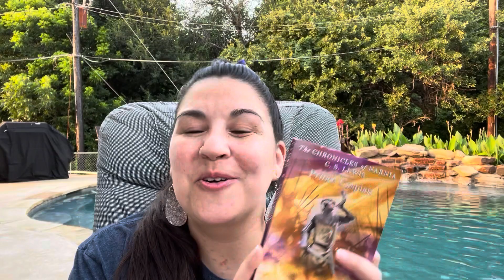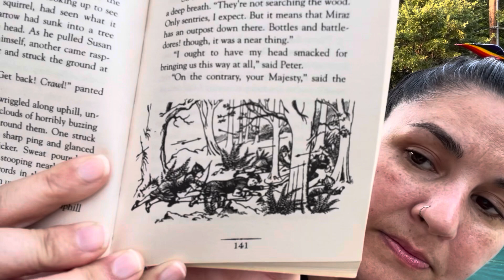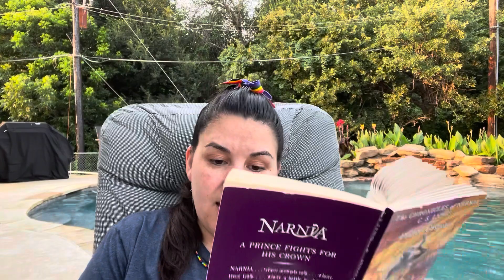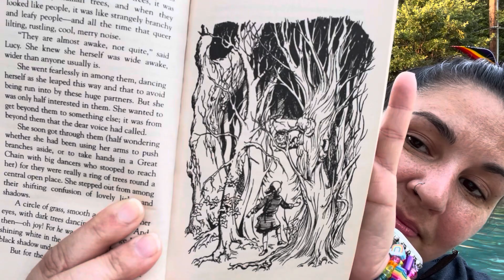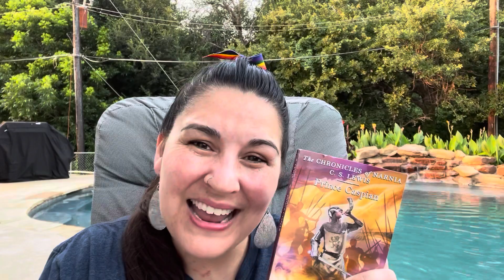Prince Caspian: Ch. 10 (Episode 10)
Prince Caspian by C.S. Lewis read-aloud.
Chapter 10.
Thanks for stopping by & I can’t wait to read again with you soon!